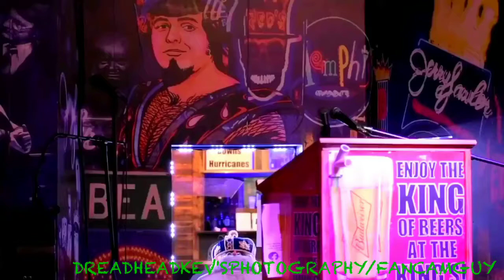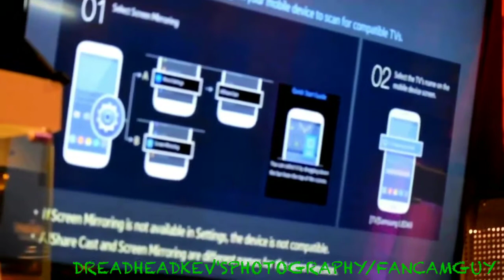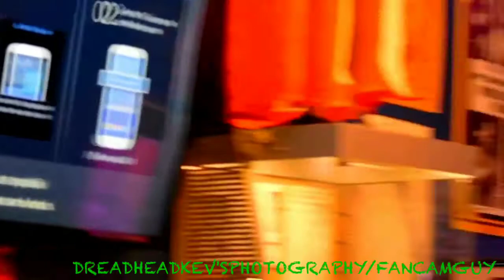Lance Russell/Dave Brown Tribute - King Lawler's HOF Bar and Grille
Tribute to Lance and Dave featuring Memphis Hall of Fame Induction. Filmed at at King Jerry Lawler's Hall of Fame Bar and Grille Memphis TN on 4/22/17.
Filmed by Dreadhead Kev's photography.
Follow him on Facebook at Dreadheadkev's Photography.
Follow him on twitter @dreadheadphotography22
Follow him on Instagram @dreadheadphotography22